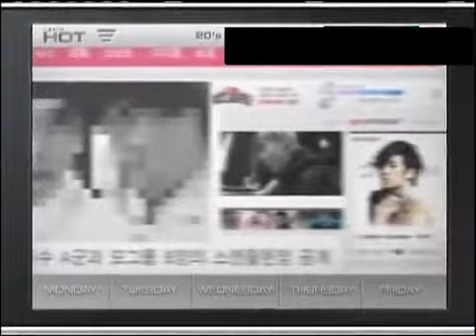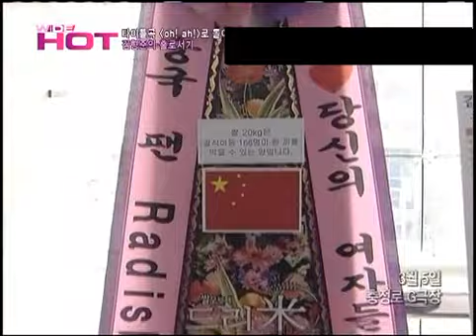Kim Hyung Jun's oH-aH MV making + interview (feat. Park Jung Min) @ ₥nêt ￦idê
Credit: colorful @ Prettyboy + Only Jun (kimhyungjun.net)